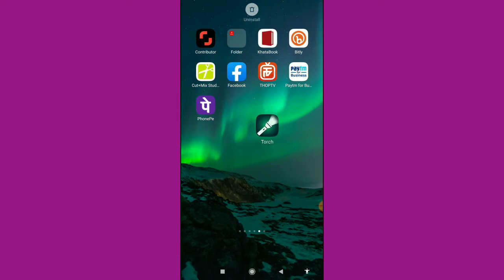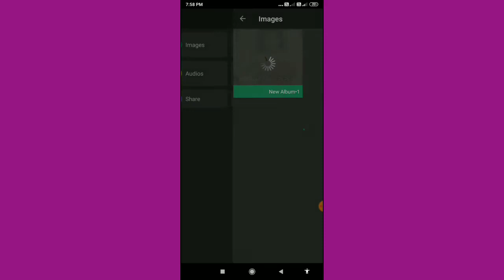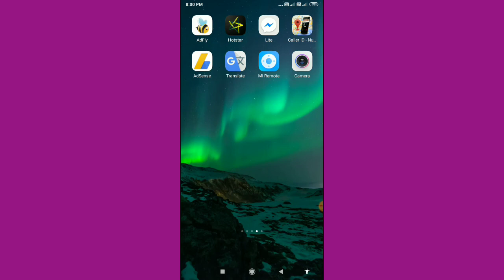Mobile मे Torch Light है तो जान लो इस खुफिया राज !! Torch hidden features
Hello friends aap sabhi ka technical dilsad youtube channel par swagat hai !

Dosto ager aapke phone me torch light hai ? To jaan Lo es khufiya raaj ke bare kisi ko nhi pata hai ? Es torch light ke andar aap apna photo or video ko chupa sakte ho kisi ko pata bhi nhi Chalega ki torch ke andar photo or video chupa hua hai ? To agar aapko bhi janna hai es torch light ke khufiya raaj ke bare me to ye video ko last tak dekhna ?